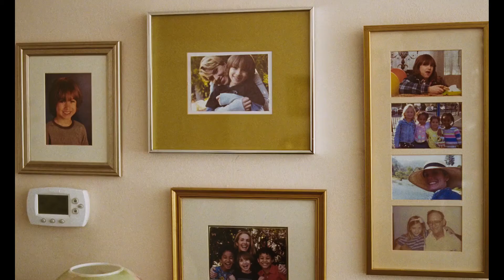지옥같은 결혼생활의 현실 (결말포함)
넷플릭스에서 상영중인 결혼이야기 리뷰영상입니다.

본 영상은 영화 제작사에게 사용허가를 받았습니다.